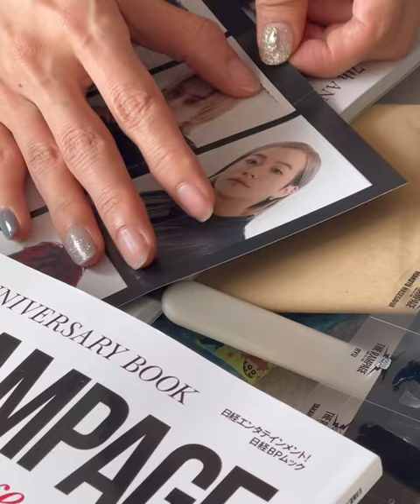RAVERS😽 덕질브이로그 ランペ 後藤拓磨 therampage 藤原樹 吉野北人 川村壱馬 RAVERS会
영상: 빡 제작